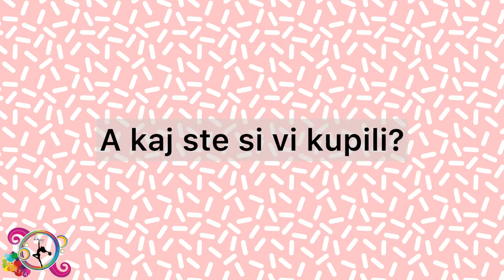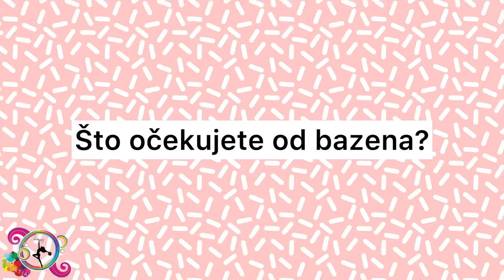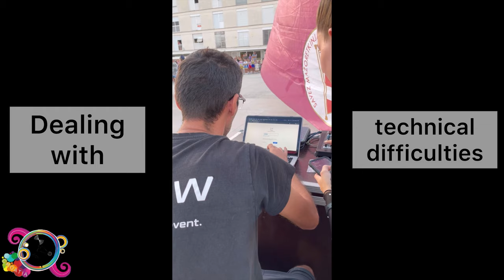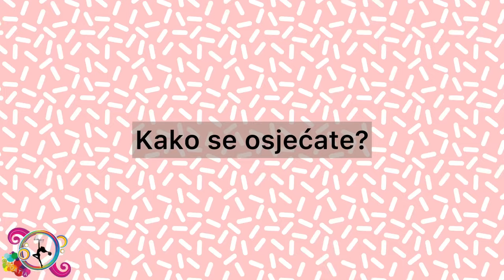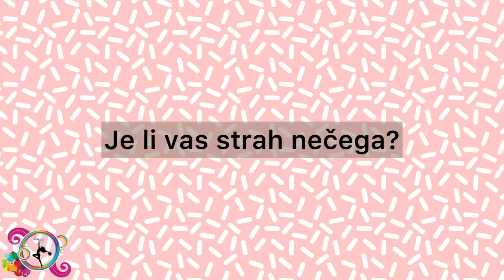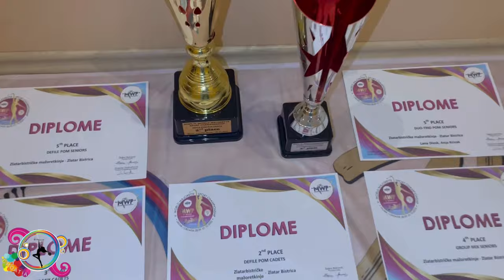ZLATARBISTRIČKE MAŽORETKINJE | V. MWF World championship part 1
MWF V. World championship, Zadar, Croatia
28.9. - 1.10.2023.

Editors: Marinela Čehulić and Laura Čehulić

🥈2. mjesto SVJETSKE I. VICEPRVAKINJE DEFILE POM PON KADETI
🥉3. mjesto SVJETSKE II. VICEPRVAKINJE MINI MIX KADETI
🏆4. mjesto VELIKA FORMACIJA POM PON KADETI
🏆4. mjesto VELIKA FORMACIJA MIX SENIORI
🏆5. mjesto DEFILE POM PON SENIORI
🏆5. mjesto SOLO POM PON SENIOR LANA DLESK
🏆5. mjesto DUO POM PON SENIORI ANJA KRIVAK & LANA DLESK
🏅Ostali rezultati:
7. mjesto MINI POM PON SENIORI
8. mjesto MINI MIX SENIORI
8. mjesto DUO POM PON KADETI VIKTORIA OZIMEC & EMINA MARGETIĆ
8. mjesto MINI POM PON KADETI
8. mjesto SOLO POM PON JUNIOR ANA ŠKVORC
8. mjesto VELIKA POM PON SENIORI
10. mjesto MINI POM PON JUNIORI